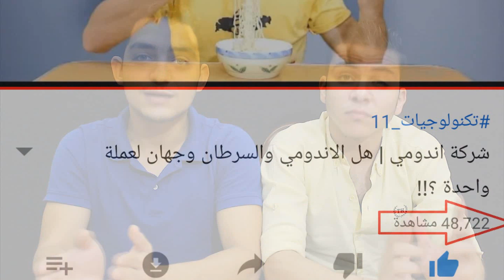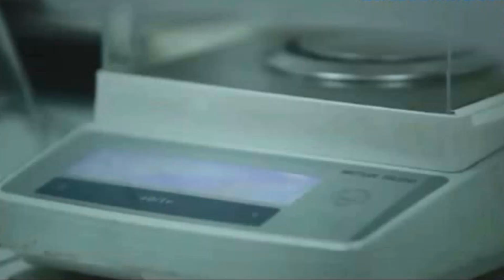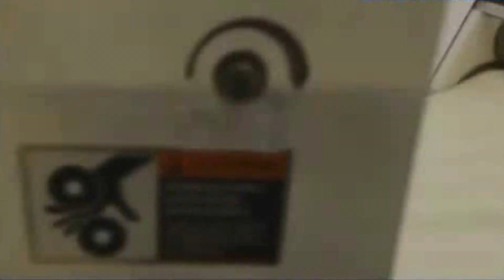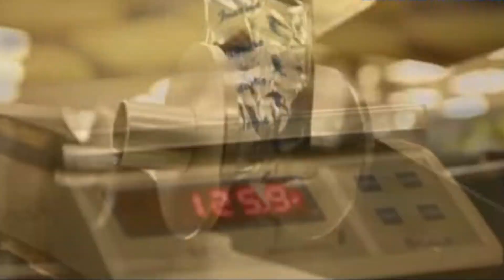كيف يصنع الاندومي | جولة داخل مصنع الاندومي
كيف تتم صناعة الاندومي | جولة داخل مصنع الاندومي !!
شركة إندومي | حقائق صادمة داخل مصنع الاندومي !!
جولة داخل مصنع الاندومي | انصدمت
صناعة الاندومى | مصانع عملاقة - اخيراً ستعرف كيف يصنع الاندومي؟!
شاهد كيف يتم صناعة الاندومي !!! من داخل مصنع الاندومي ☺☺ اخيراً ستعرف كيف يصنع الاندومي؟؟

لمشاهده فيديو صناعه الاندومي كامل متوفر على قناه Indomie Egypt